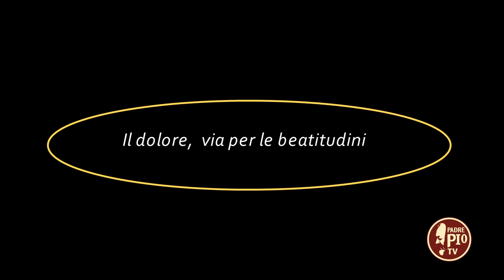Il dolore, via per le beatitudini (Dritto al Cuore 5 Novembre 2022)